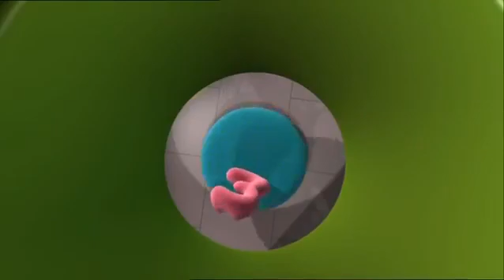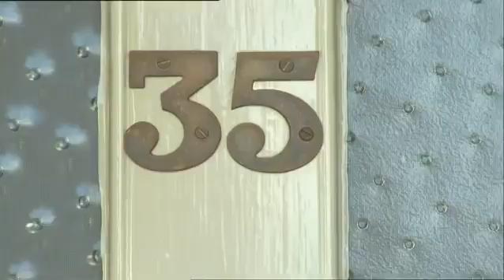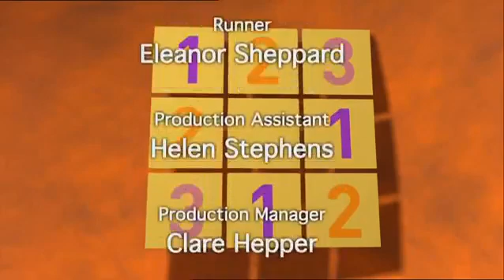NUMBERJACKS | In Out Shake It All About | S1E4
Things that should be inside end up outside - 5 takes 3 out there to help sort the Puzzler out.
Numberjacks: 3, 4, 5, 6 Agents: 70, 94, 42, 53

FUN FACT!

Parents Concern